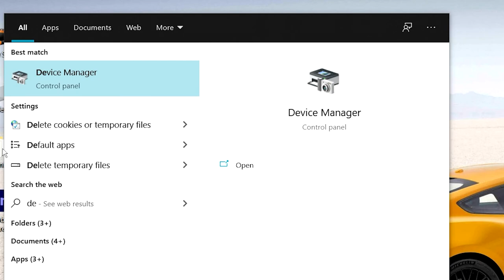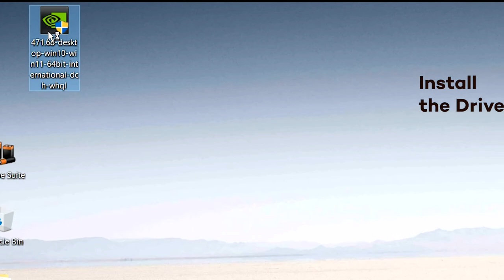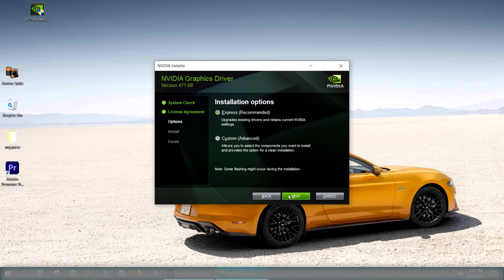How to fix Adobe Premiere Pro System Compatibility Report issue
How to Solve Adobe Premiere Pro System Compatibility Report issue.
Below is the link for nvida drivers downloads